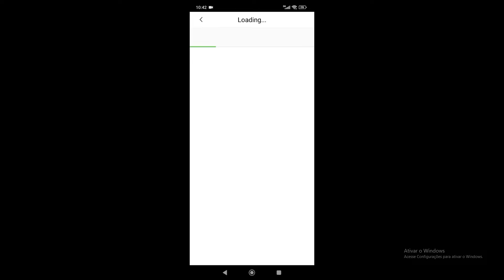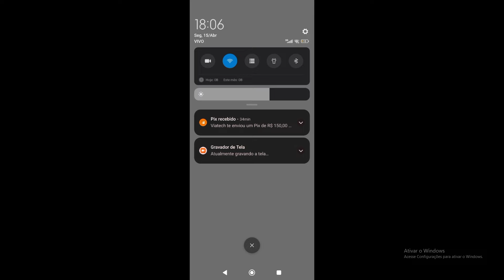Melhor aplicativo pra Recarregar Diamantes de Graça no Free Fire - Lançamento 2024 💎💸🤩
Melhor aplicativo atualizado pra fazer recargas de diamantes de graça no Free Fire
Como ganhar diamantes grátis no Free Fire

O Readward é um aplicativo para ganhar lendo livros, e com ele vocês consegue também recarregar diamantes de graça no Free Fire

LINK DO JOGO NO COMENTÁRIO FIXADO